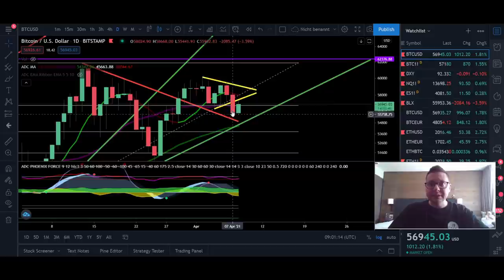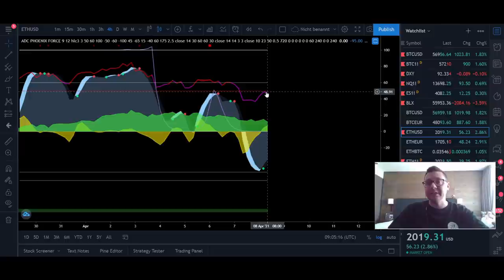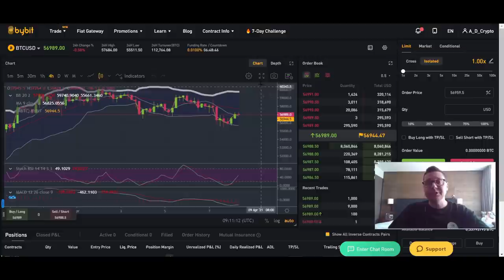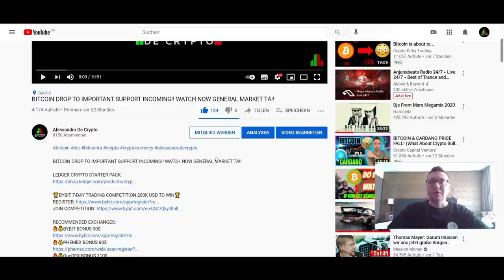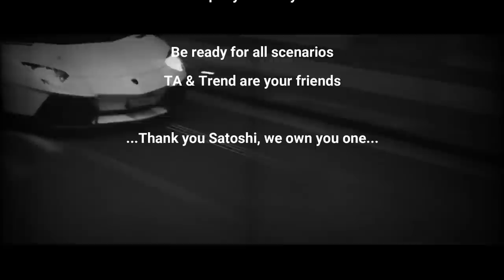BITCOIN BOTTOM IN OR MORE DUMPS INCOMING?? CME CHART IS THE ANSWER!!